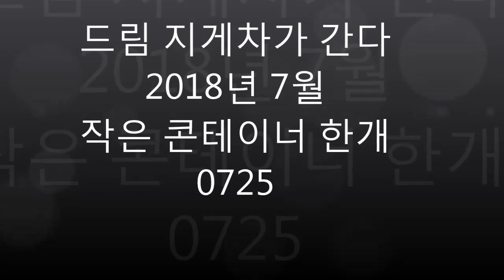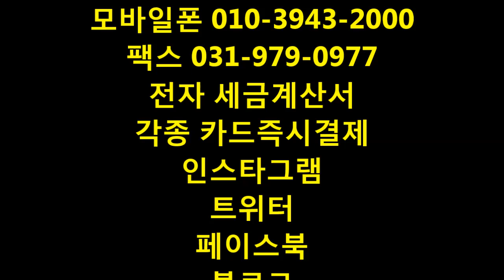드림지게차가 간다) 지게차 운전 하여3X3 콘테이너 하차하기(forklift)#0725